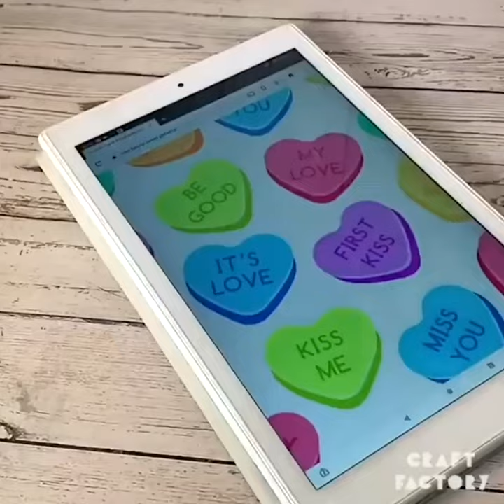Enchanting Delicacies: Apple Tarts to Lost Forest Trifles & Beyond | Craft Factory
Brace yourself for a journey through the most enchanting edible treats! Indulge in the crisp delight of apple tarts and lose yourself in the captivating layers of Lost Forest trifles, each spoonful a magical experience. Join us as we explore a world of delightful creations, from beloved classics to innovative wonders, all crafted to mesmerize your taste buds and transport you to a realm of sweet indulgence.